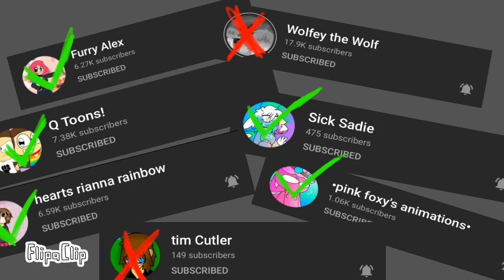The B Device ( Build Complete)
We discovered some YouTubers will be alive!! But some of them got red dusted so I found these marks in the plan room...

- visitor 1.0 & player ( you)

❌ means not saved from the devices
✅ means saved from the devices